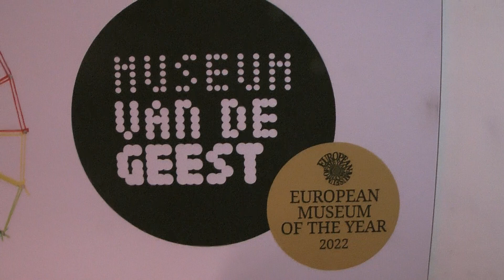2024 01 08 Museum van de Geest met negen mensen in Beeld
Een gang en 8 beeldschermen. Was nieuwsgierig en vond het de moeite waard. Een mooie installatie m.i. voor een groter publiek.